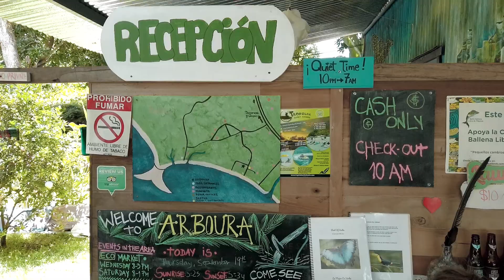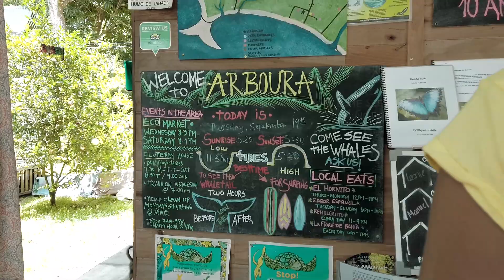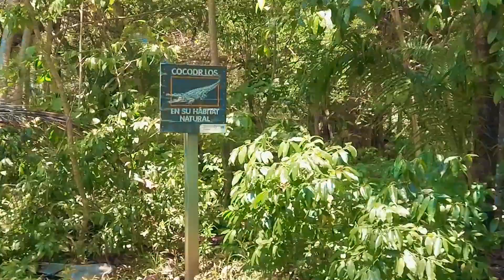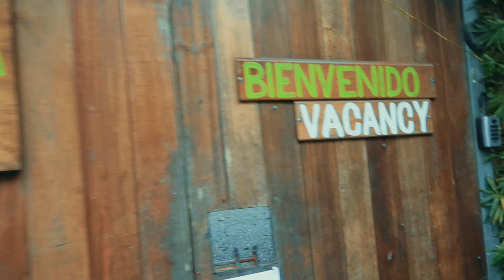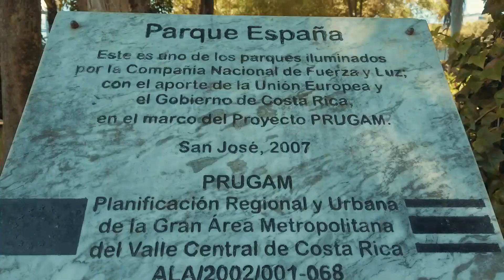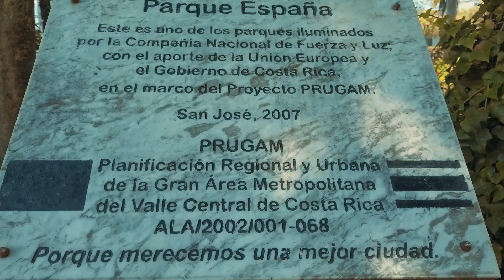Costa Rica // Vlog 4 // Uvita, San José y *PURA VIDA*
¿Sabías que COSTA RICA no tiene ejercito? Escucharas la expresión "Pura vida" y no tiene que ver con la gran biodiversidad del país, sino con la película mejicana de 1955 con el mismo nombre, dirigida por Gilberto Martínez Solares y protagonizada por Antonio Espino y Mora

En esta ocasión visitamos las localidades de La Fortuna, en el interior del país y Potrero, cerca de la Playa Flamingo,  situado en la parte del pacífico.

- Alojamientos:

                            En la localidad de Uvita

  Excursiones:

.- Desde el mismo hotel se puede llegar paseando hasta la cola de ballena
.- Desde el Hotel fuimos hasta la localidad de Sierpes para coger la embarcación que nos llevó hasta el parque del Corcovado

                            En la localidad de San José

  Excursiones:

.- Free tour por la ciudad de San José

De nuevo agradecer a Viajes y Excursiones BHI por colaborar con este canal! Si queréis una atención personalizada y a medida contacta con ellos.

Equipo para viajes:

- La mejor camara con gimbal .
- El mejor dron para viajes .
- Camara perfecta para viajes . y su evolución
- Mi camara de aventura y mas . y la evolución
- Camara 360 (esta no la tengo pero es la leche) .
- Mi querida camara de fotos .
- El mejor objetivo (BBB) .
- El mejor objetivo .
- Tarjeta de memoria BBB!!
- Un buen micro para viajes .